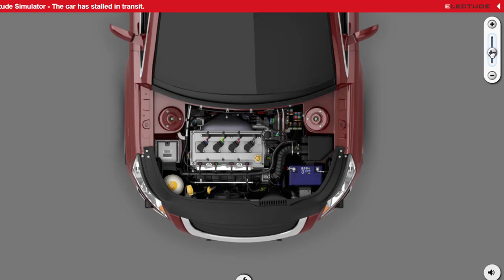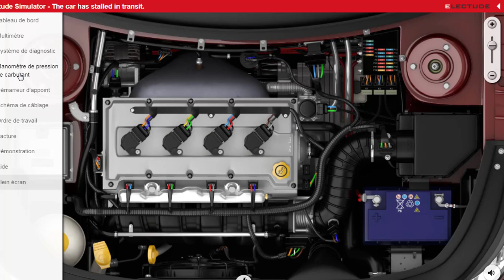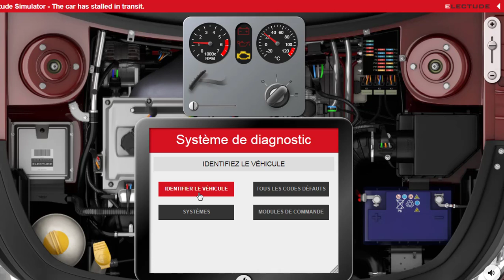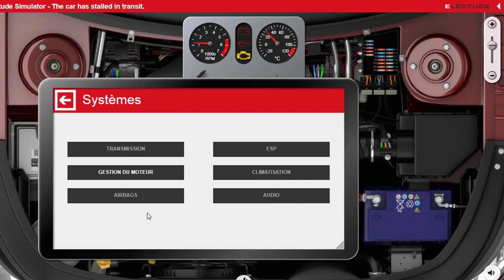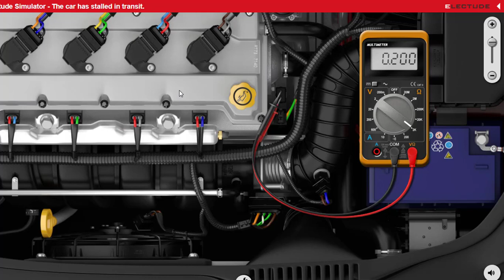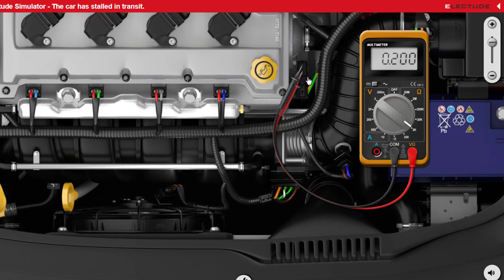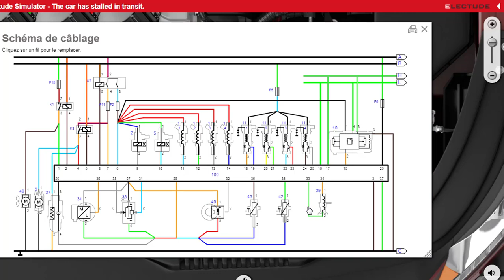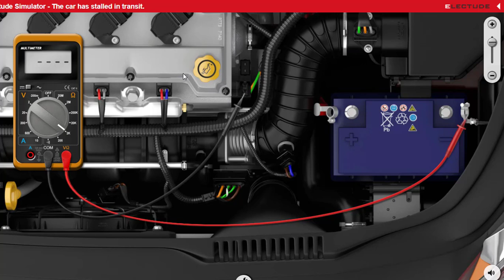من بين أصعب أعطال كهرباء السيارات و التشخيص سهل، فقط يجب فهم الطريقة